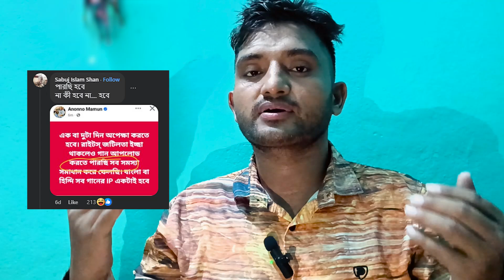অবশেষে অনান্য মামুনের গোমর ফাস হল | কে এই পরিচালক অনান্য মামুন | দরদ মুভি ১৫ই নভেম্বর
সব কিছু ঠিক থাকলে আগামী ১৫ নভেম্বর মুক্তি পাচ্ছে শাকিব খান অভিনীত সিনেমা ‘দরদ’। অনন্য মামুন পরিচালিত এই সিনেমায় শাকিবের বিপরীতে অভিনয় করেছেন বলিউদের তারকা সোনাল চৌহান। তবে নভেম্বর মুক্তির কথা থাকলেও সিনেমাটির গান বা ট্রেলার কিছুই সেভাবে মুক্তি দেয়া হয়নি। পরিচালক কয়েকবার ঘোষণা দিলেও সেসব আসেনি।

এ নিয়ে শাকিব ভক্তদের মধ্যে আছে মিশ্র প্রতিক্রিয়া। তবে জানা গেছে দেশের ৭০টি প্রেক্ষাগৃহে আগামী শুক্রবার মুক্তি পাচ্ছে সিনেমাটি। বাংলাদেশ-ভারতসহ বিশ্বের ২০টি দেশে ৪০০-র বেশি হলে সিনেমাটি মুক্তি দেওয়া হচ্ছে বলে গণমাধ্যমকে জানিয়েছেন পরিচালক অনন্য মামুন।
এদিকে ভারতীয় চলচ্চিত্র সমালোচক তরণ আদর্শ ফেসবুকে এক পোস্টে শাকিব খানের এই সিনেমার পোস্টার শেয়ার করে প্রচার চালিয়েছেন।

"drama Rajneeti (2017) considered the politics of Bangladesh, which created controversy over the country. Hashibur Reza Kallol's tragic romance Swatta (2017) won numerous accolades including five National Film Awards, six Bachsas Awards, two Meril-Prothom Alo Awards and earned him fourth National Film Awards for Best Actor. His Joydeep Mukherjee's romantic melodrama Bhaijaan Elo Re (2018) and romance comedy Chalbaaz (2018) and Rajiv Kumar Biswas' supernatural-thriller Naqaab (2018) earned him success in India, considered to be one of the best performances of his career. In 2011, he made his debut as a playback singer in the film of Moner Jwala. In 2014, he made his debut as a producer with the film Hero: The Superstar and subsequently produced films like Password (2019), which was successful at box office and became the only highest grossing film of 2019 and also one of the highest grossing films of all-time,[17][18] and Bir (2020) won National Film Awards twice at the 45th Bangladesh National Film Awards,[19] all of which were commercially successes, which establishing him as a successful producer. His worldwide success was tragic romance Priyotoma (2023), which broke several box-office records, thus re-establishing Khan's stardom. The film has the fastest gross figure collection in the history of Bangladeshi Cinema and became the highest grossing Bangladeshi film of all-time with a gross collection ৳41.23 crore (US$3.4 million). Also the highest-grossing film of Khan's career surpassing his 2008 blockbuster Priya Amar Priya.[20][21]"